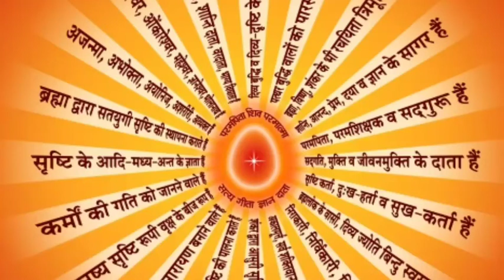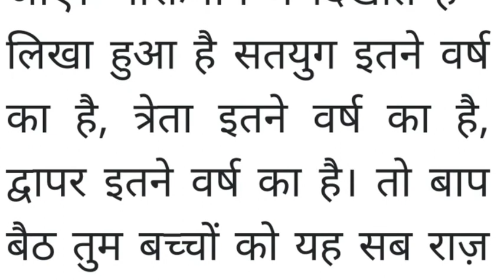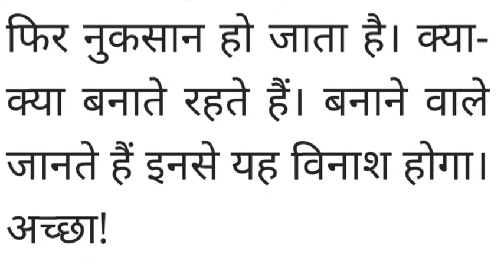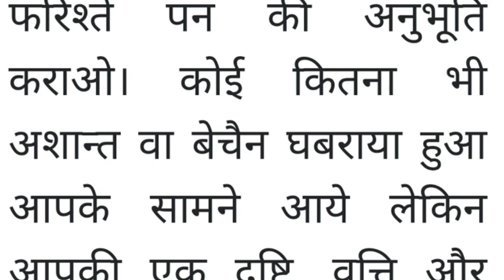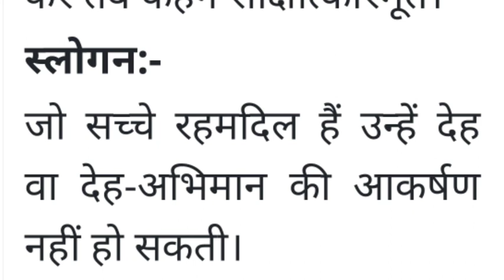Roj Ki Murli 25Janvarey 2021/Today's Murli/Daily Murli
Educational Spiritual